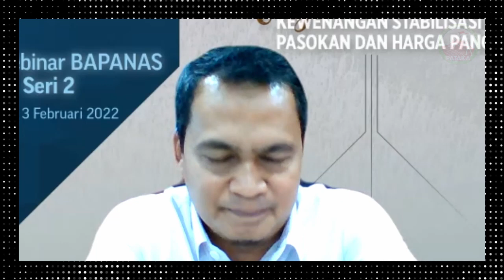Ekspektasi Terhadap BAPANAS | Mokhamad Suyamto (Direktur Supply Chain Perum BULOG)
Neraca pangan Perum BULOG menginginkan setiap adanya penugasan quantum jelas, sasaran dan target yang jelas. Harapannya bisa disusun neraca pangan dimana untuk 5 komoditi pada saat rakortas terakhir sudah ditetapkan neraca pangannya. Artinya...

Video ini diambil pada acara Webinar PATAKA 68, Serial Webinar BAPANAS. Seri 2 dengan tema "MENYOAL KEWENANGAN STABILISASI PASOKAN DAN HARGA PANGAN".

Acara dilaksanakan pada Kamis, 3 Februari 2022.

SEKRETARIAT:
Cikeas Country Residence D1 No. 10 Bojong Nangka
Gunung Putri, Kab. Bogor - 18963

TELEPON:
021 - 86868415